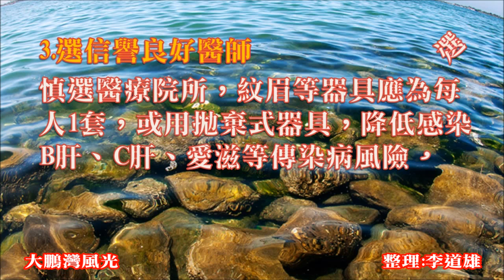醫療保健~紋眉紋眼線5大須知